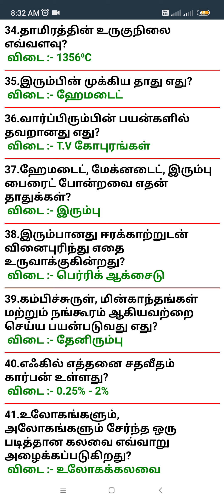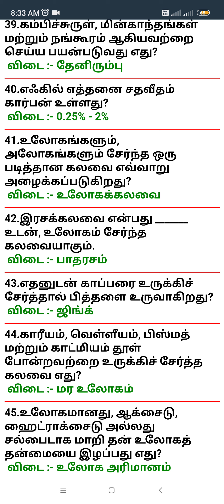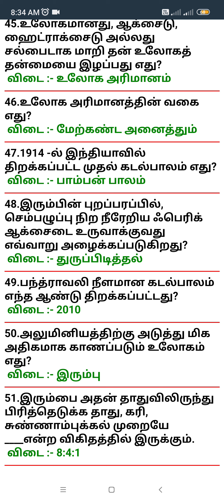Science important question and answer @tnpsc tet success 🌺10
தனிமங்கள் ஆவர்த்தன வகைப்பாடுtnpsc tet success